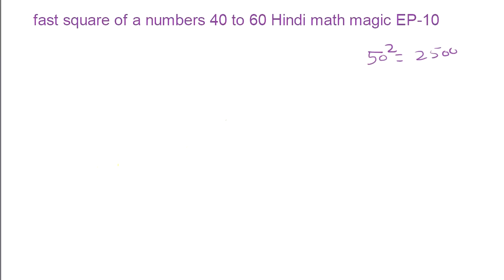Vedic math Square of a Numbers 40 to 60 Hindi math magic EP10 मैथ मैजिक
In this video you will learn about how to find square mentally between  40 to 60 मैथ मैजिक!